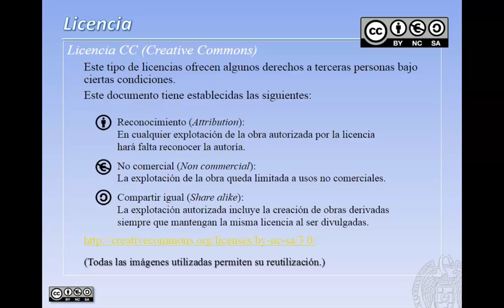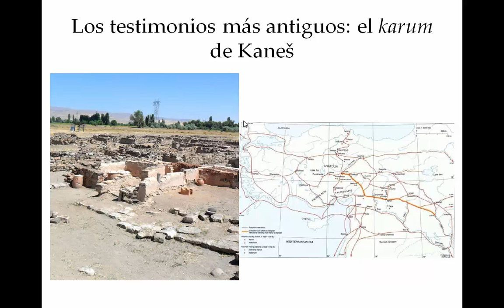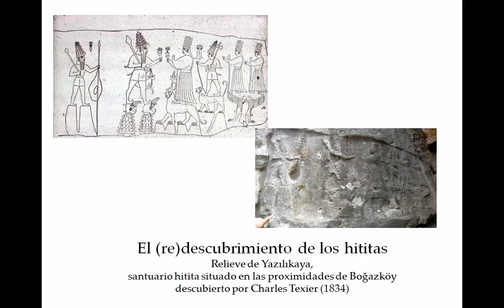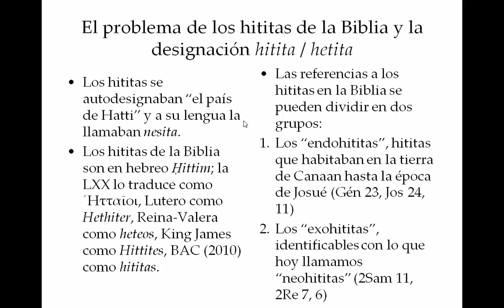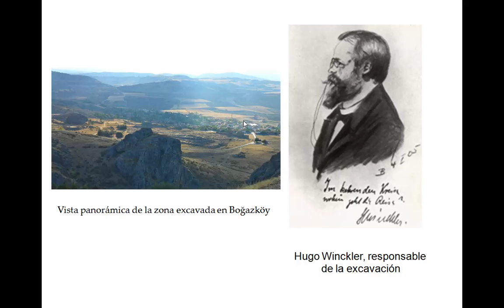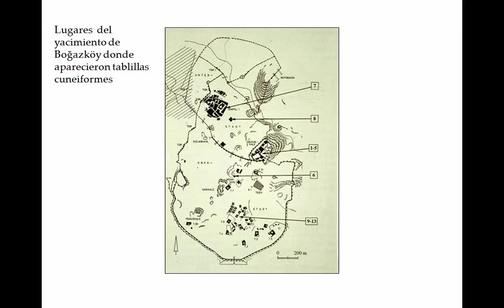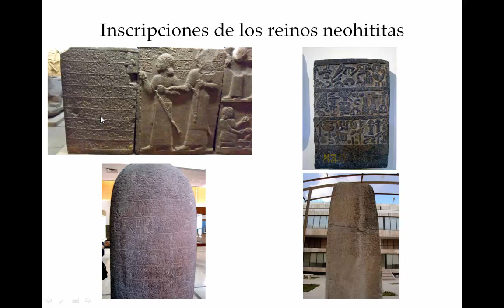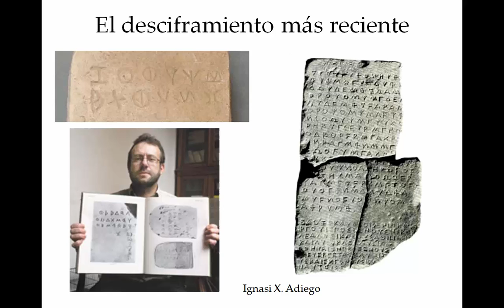Lenguas antolias (videolección)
Sesión 3ª del Seminario de Lenguas indoeuropeas
Prof. Juan Antonio Álvarez-Pedrosa